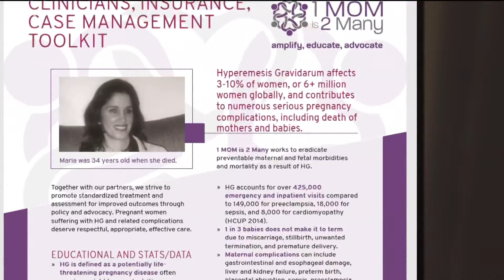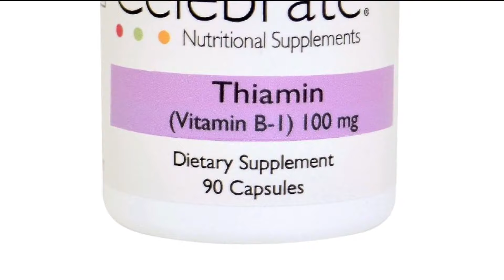Hyperemesis Gravidarum | Pregnant women suffering from condition far worse than morning sickness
"I couldn't work anymore. I basically laid in a dark room for most of the day, " said one San Diego mother.